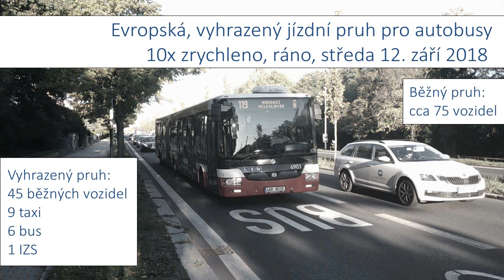Buspruh Evropská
Každodenní nedodržování vyhrazeného jízdního pruhu řidiči osobních automobilů.